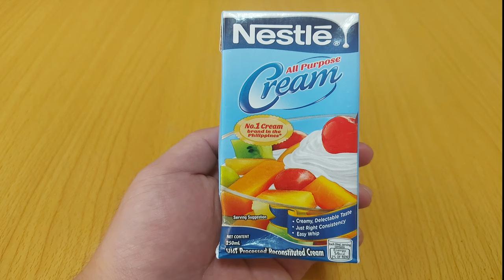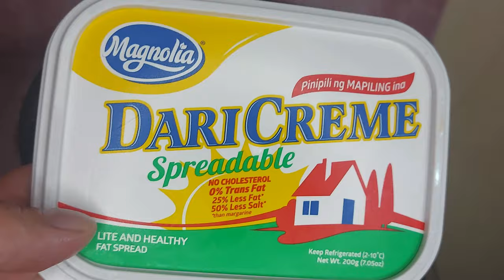Beef with Mushroom | Billy Saballa